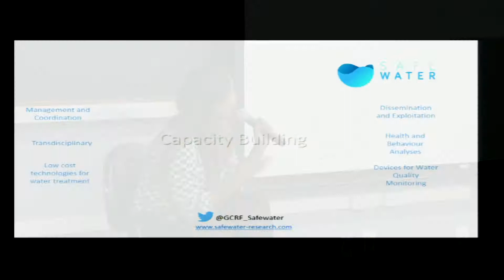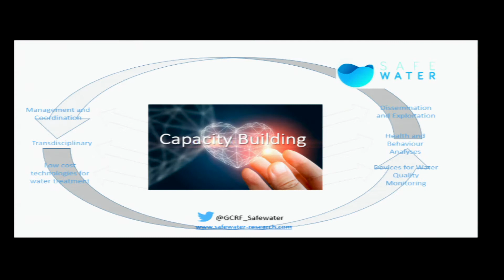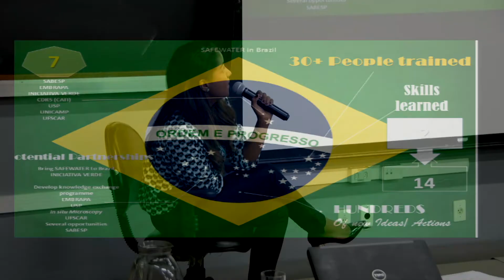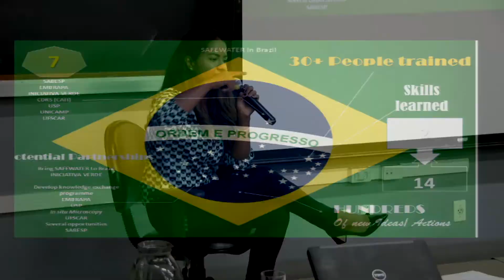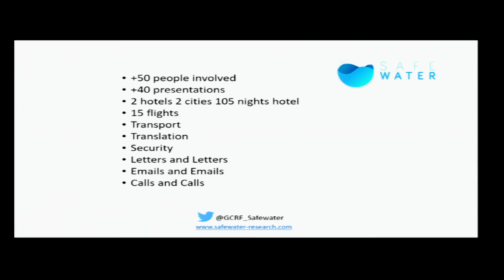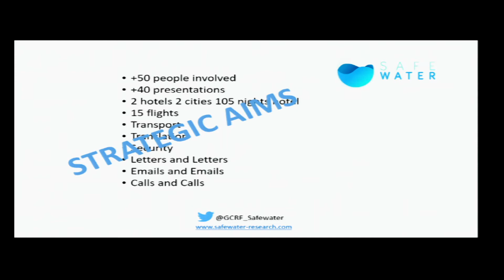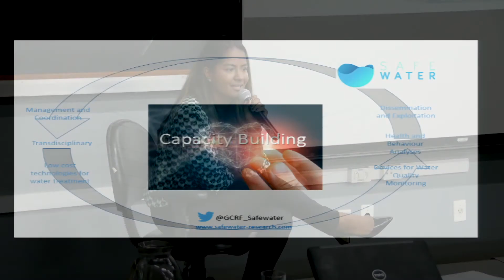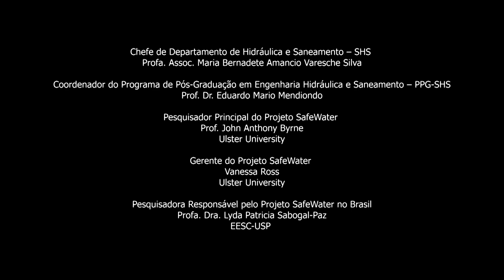Closing Event Sefewater meeting in Brazil